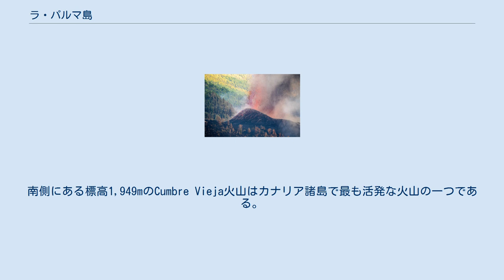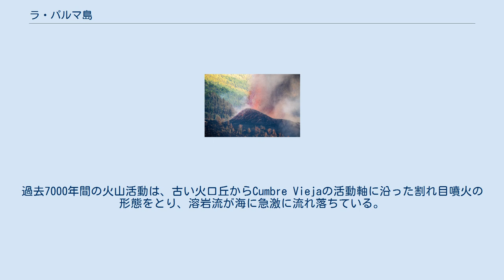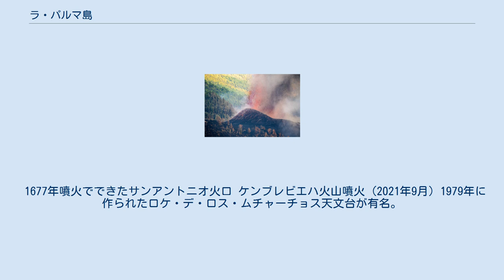ラ・パルマ島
ラ・パルマ島（ラ・パルマとう、La Palma）は北大西洋上の島。
スペイン領カナリア諸島を構成する島の一つ。
諸島の西北端に位置する。
面積は706km2。
行政上はサンタ・クルス・デ・テネリフェ県に属している。
人口は約8万5000人、行政所在地はサンタ・クルス・デ・ラ・パルマ。
 長さ47kmのくさび形をした火山島で、2つの大きな火山がある。
そのうち北側にある標高2,426ｍのケンブレビエハ（クンブレビエハ）火山は、急な火口壁を持つTaburienteカルデラによって切り取られ、南西側に大崩壊した跡がある。
南側にある標高1,949mのCumbre Vieja火山はカナリア諸島で最も活発な火山の一つである。
細長く南北に伸びた火山体は12万5000年前頃から活動を始めた。
過去7000年間の火山活動は、古い火口丘からCumbre Viejaの活動軸に沿った割れ目噴火の形態をとり、溶岩流が海に急激に流れ落ちている。
ラ・パルマにおいての歴史的な爆発は15世紀から記録され、穏やかな噴火と溶岩流が人口が多い地区に被害を及ぼした。
島の南端は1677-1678年の噴火で生じた広い溶岩流地帯である。
1585年、1646年、1712年、1949年、1971年の火山活動でも溶岩流が海に達している。
 2021年9月19日にエル・パライソ集落の東側山腹の複数地点から噴火が開始した。
噴火は50年ぶりで、約5000人が避難し、ペドロ・サンチェス首相が訪米を中止して現地入りした。
 クンブレビエハ火山が将来、噴火により山体崩壊を起こした場合、巨大津波がアメリカ合衆国東海岸など大西洋岸各地を襲うと警戒されている。
 1677年噴火でできたサンアントニオ火口 ケンブレビエハ火山噴火 (2021年9月) 1979年に作られたロケ・デ・ロス・ムチャーチョス天文台が有名。
小惑星(2912) Lapalmaはラ・パルマ島にちなんで命名された。